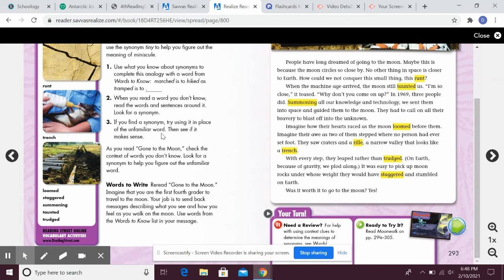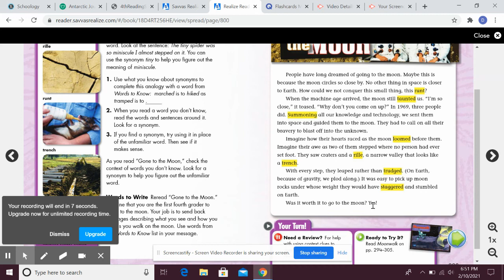Moonwalk Vocabulary Day 2